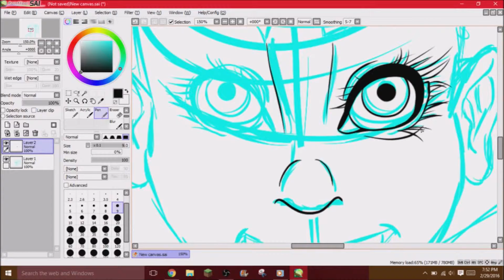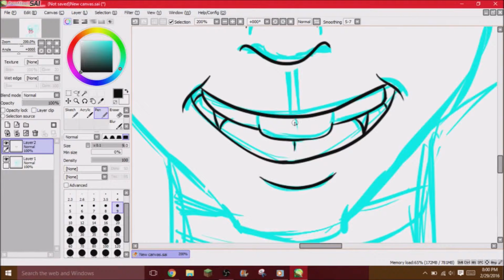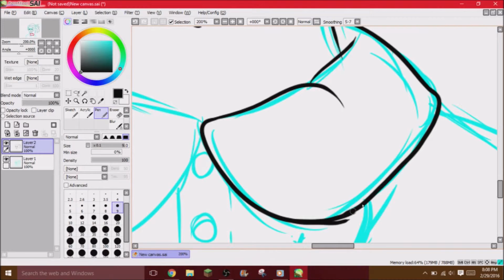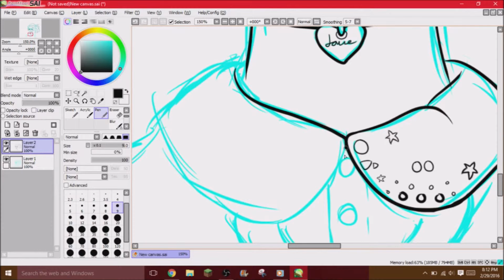Episode 1-Speed Paint- Flowing Beauty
Category   Music
License     Standard YouTube License
Music        "Solar Echoes" by Nigel Stanford

I will be drawing things for you. But only in an outline, because If you E-Mail me at and Tell Me which video you Want to color yourself I will send you the file!!! (P.S. I only use PaintTool Sai)
I do accept commissions as long as they are not sexual in any way, shape, or form. (Once again I will not color them)
I do have a few different Styles, so in your E-mail Please tell me which you would prefer!

Youtube Accounts:
Toreo 777 (Gaming)
Spaz Monster (Art)